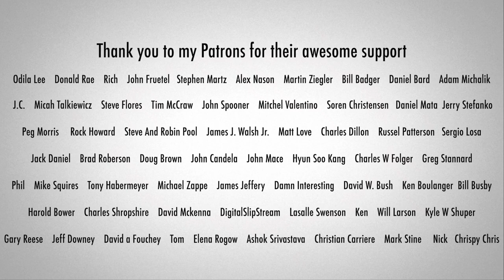Ghost Riders In The Sky Gayageum ver. by Luna